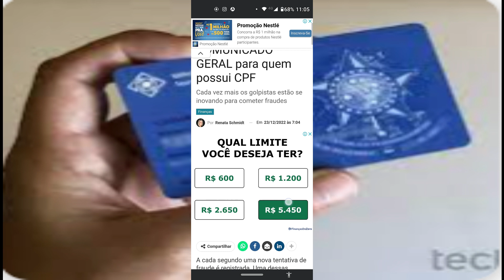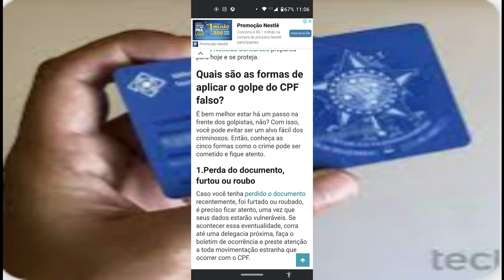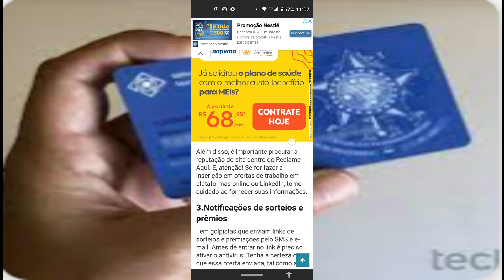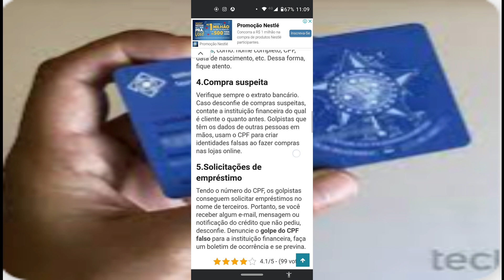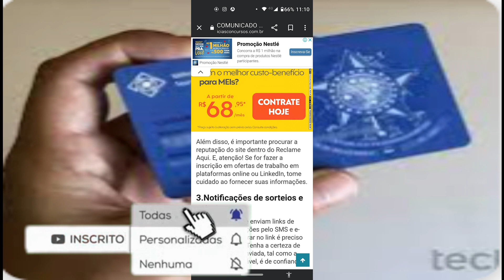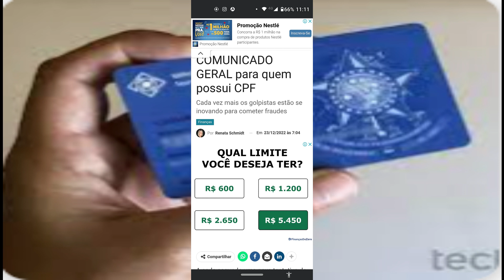COMUNICADO GERAL para quem possui CPF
Nesse vídeo vou estar mostrando para você como invitar os golpes do CPF, A cada segundo uma nova tentativa de fraude é registrada, Uma dessas fraudes é o GOLPE DO CPF FALSO. sendo este um documento muito importante para os brasileiro, vários golpistas usam o CPF das vítimas para criar cartões e  contas bancárias. Seja bem vindo todos aqui no canal obrigado por fazer parte da comunidade.